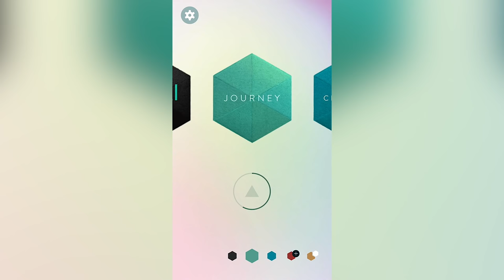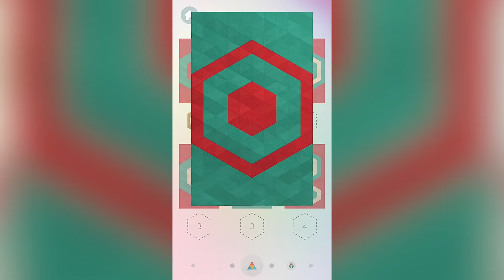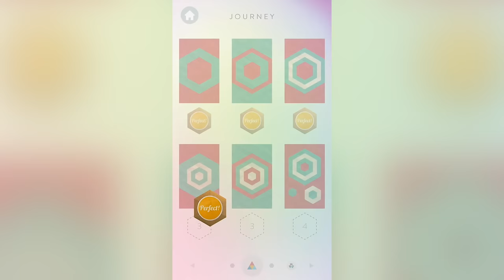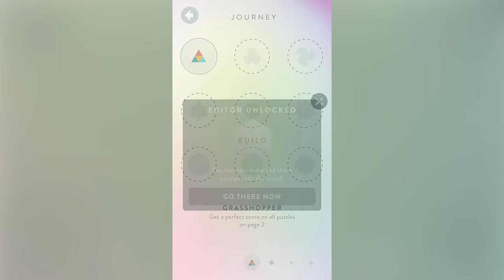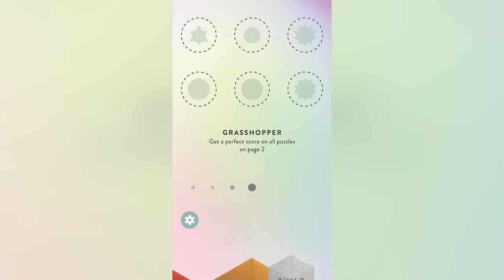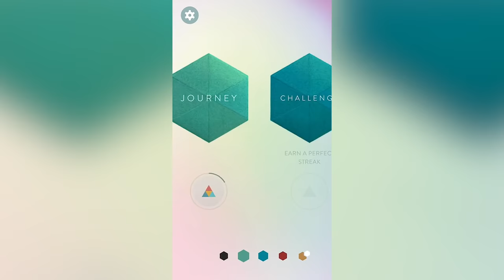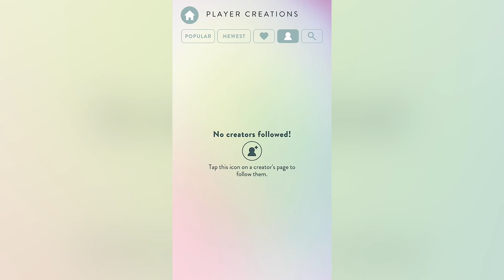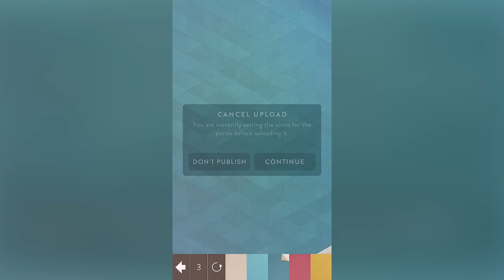KAMI 2 - Gameplay Trailer (iOS)